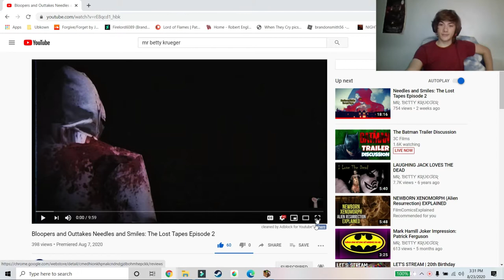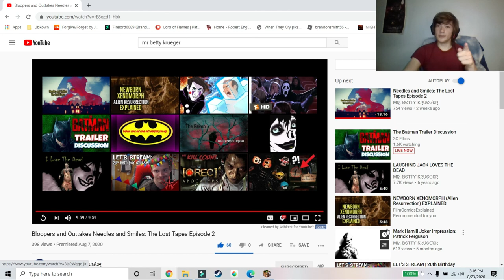(REACTION) Needles and Smiles: The Lost Tapes Episode 2 | Bloopers & Outtakes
Welcome back for more! We're heading back to MBK's videos, here are the bloopers and outtakes of the second episode. I was close to react two of them, but here in MA the premiere is kinda late and so I delayed it and watch it today. I hope you all enjoy folks and MBK, your the best for bringing Creepypasta back to horror! I can't wait for more projects in your planning.